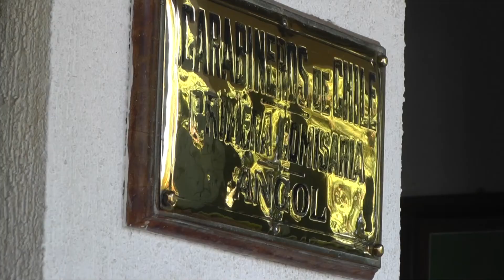ROBO CON VIOLENCIA EN SALÓN DE JUEGOS EN PLENO CENTRO DE ANGOL